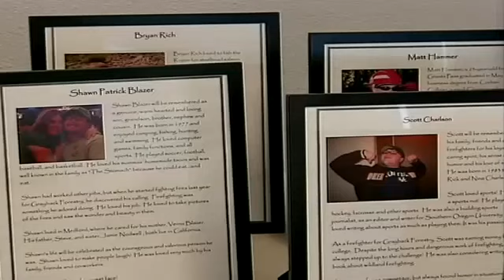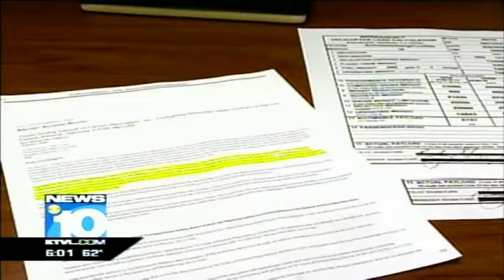Metheny sentected to over 12 years for Carson%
By Ashley Carrasco/KTVL.com

MEDFORD, Ore. -- Former Vice President of Carson Helicopters will spend about 12 years in prison after the 2008 helicopter crash that killed nine people.

Levi Phillips was also sentenced to 25 months in prison.

The judge stated that both men will have 3 years supervision after his sentence.

Metheny and Phillips have 60 days to turn themselves in.